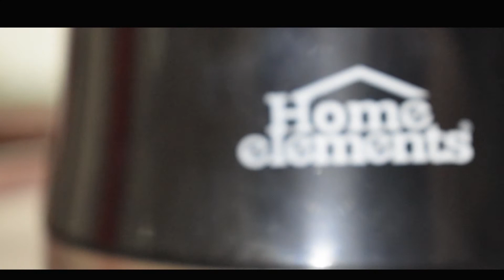Extractor de jugo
Alimenta tu cuerpo. Tómate la vida un vaso a la vez.

Adquiéralo con EL NUEVO DÍA